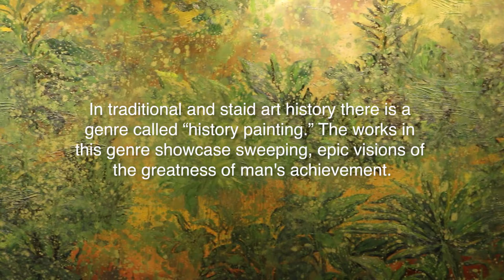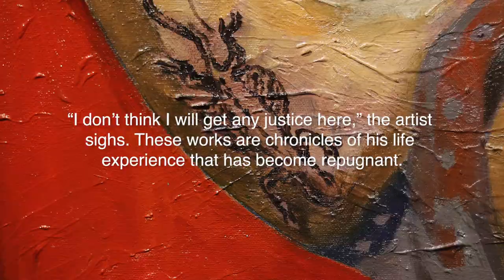Jason Moss : Six Years They Shat On Us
Six Years They Shat On Us
13 October - 10 November 2021
Underground
City of Makati